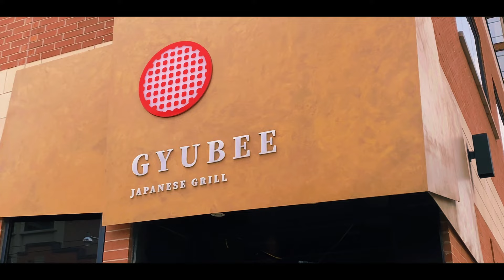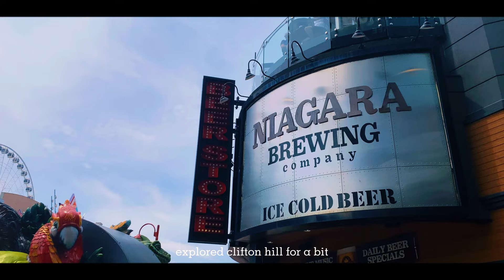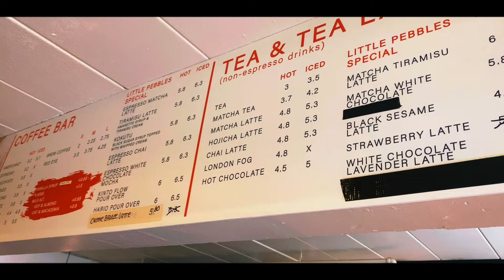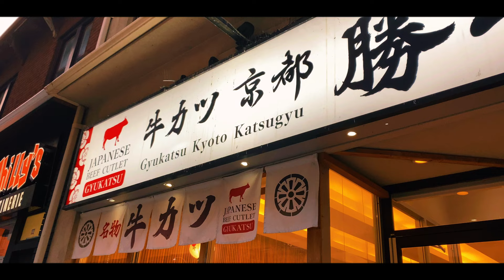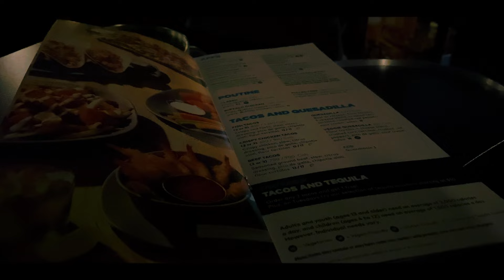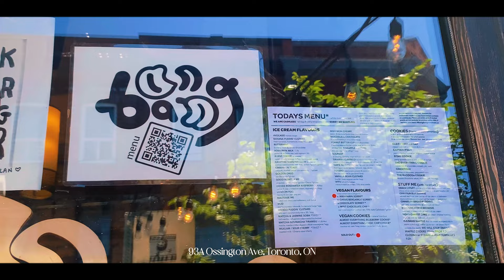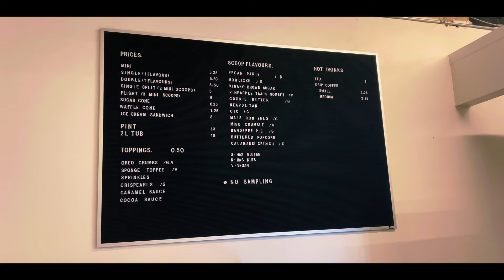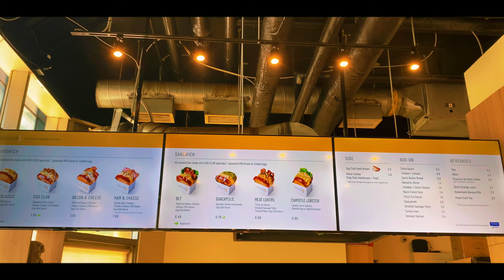TORONTO TRAVEL VLOG 🌻🎧🌿🍵 I exploring downtown, niagara falls, toronto islands, cafes + matcha lattes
hey friends!

welcome back to another travel vlog, this time I will be visiting and vlogging my trip in toronto! keep watching to see my experience travelling to niagara falls, toronto islands and exploring the downtown area while eating good food and visiting cafes for matcha lattes :) again, thanks for watching and I appreciate it!

travel dates: june 9-jul 3, 2023

editing software:
capcut

Film:
iPhone 11